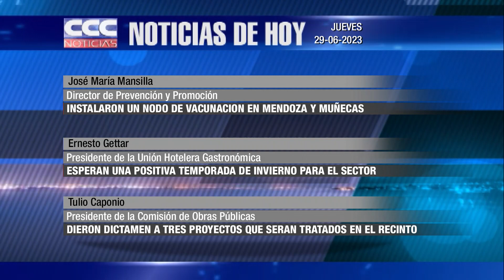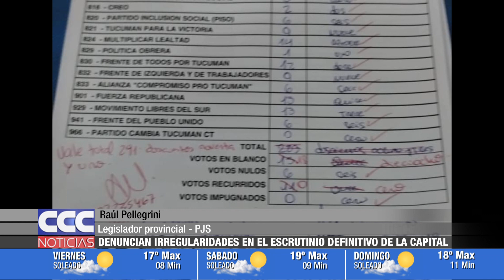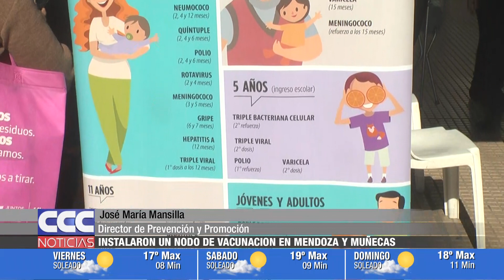CCC NOTICIAS 29 06 2023